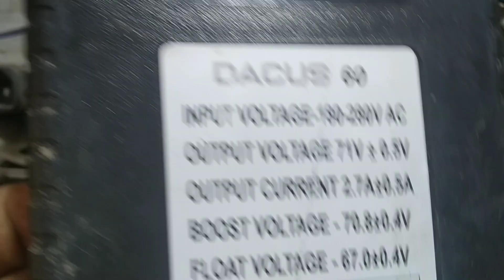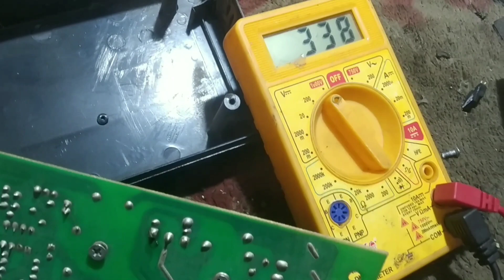E BIKE ELECTRIC CHARGER(SCOOTERY)REPAIR#DACUS#chargers#bike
COMPLEAT INFORMATION E BIKE ELECTRIC CHARGER REPAIR